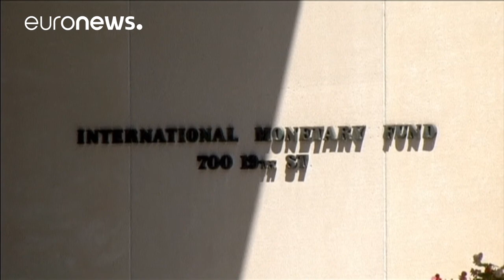Reformen in Jordanien: "Wie lange werden die Bürger dies ertragen?"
Viele Jordanier gehen auf die Straße – sie sehen ihren Lebensstandard in Gefahr. Steuererhöhungs-Pläne der Regierung sind Teil des Reformpakets des Internationalen Währungsfonds. Jordanier verdienen rund ein Viertel des weltweiten Durchschnitts…